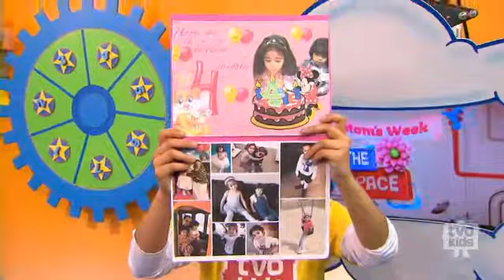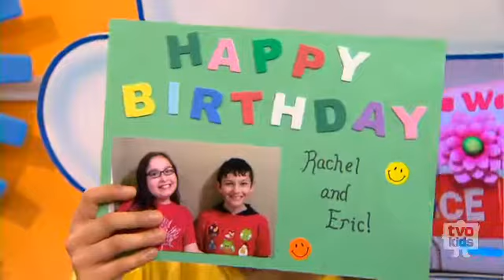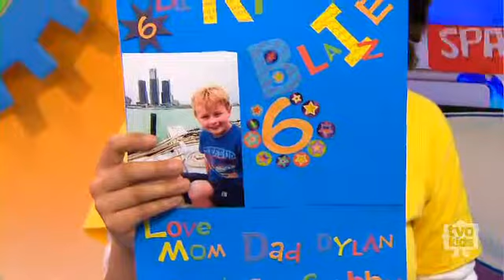Birthdays Shows - 1